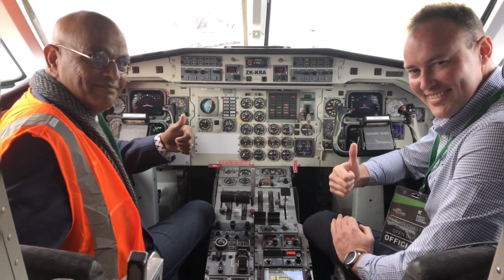Kāpiti Coast Airport Open Day